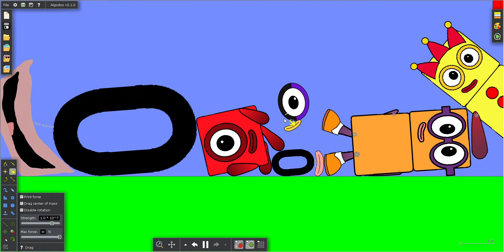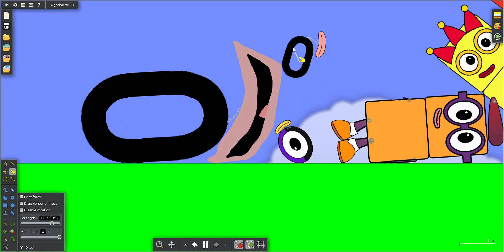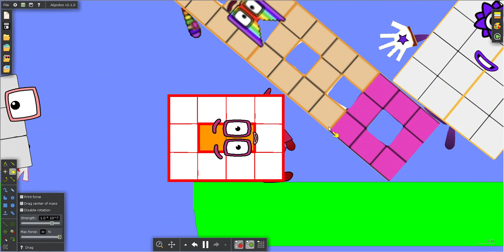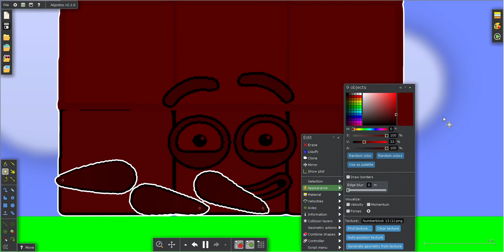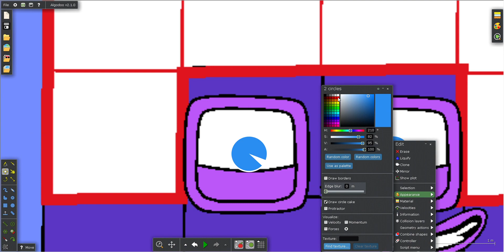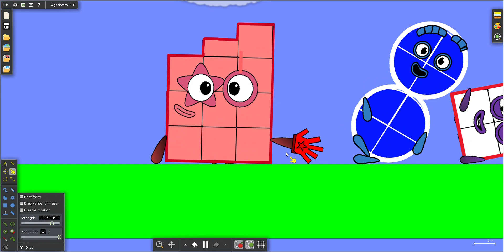Numberblocks the Floor is Lava 47 (No Sound)